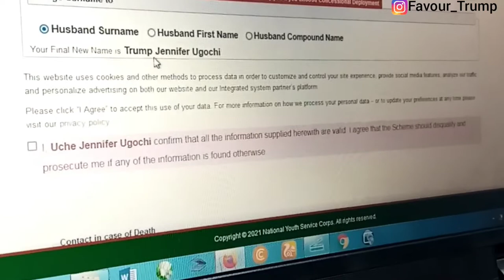NYSC SERIES: NYSC REGISTRATION PROCESS FOR MARRIED APPLICANT (Vlog)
Hello on today's video I vlogged about my nysc registration process as a married  applicants.